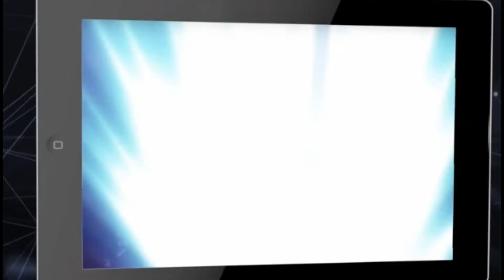Kabbala a mindent összefoglaló tudomány